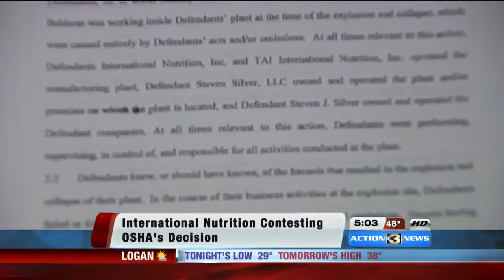Physical and emotional pain one year after International Nutrition collapsed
Walter Alecio says his shift started like any other day at International Nutrition, he never imagined what was coming next.